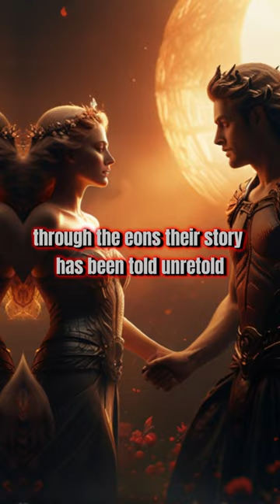The Story Of Hades | Greek Mythology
This the Greek mythology story of hades god of the underworld, which also explains his love for Persephone daughter of the goddess Demeter. let me know in the comments who you want to see next.